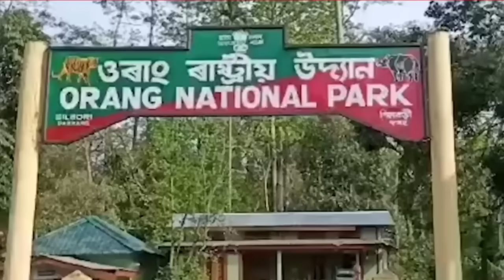News Live Assamese 9 March 2024|9 March Assam News Live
9 March 2024 Assamese News Live|Flood In Guwahati Today|Flood In Assam Nakhatra today|9 March 2024 Tranding LivelStudents important newslTop Assamese NewslArunodoi Asoni NewslArunodoi Asoni Big Update News TodaylArunodoy Asoni Name CutlHojai heavy Flood News Todaylbig rain Assam today/Ration Card News Today!India Flood NewslGuwahati Super sakar

Cover Topics:

1.Assamese news Today 9 March 2024
2.9 March 2024 Assamese Today Evening
3.9 March 2024 assamese Evening News
4.Arunodoi Asoni Big Update Today
5.Himanta biswa sarma News Live Today
6.Assamese Evening News Today 9 March 2024
7.Assamese News channel Live News
8.Assamese News Today Pratidin time Live
9.Assamese News Live Today Live
10.Assamese news today Time8 news live
11.Assamese news Today Top News Live
12.Assamese news today Dy365
13.Assamese news today Prag news
14.Assamese news today News18
15.Assamese news today Live News
16.Narendra Modi Mother's Birthday today 17.Assamese News Assam Hojai train lane destroy
18.Agnipath protest Today news
19.NHPC water gate open Flood assam news
20.Assam Tranding News 9 March 2024
21.Assamese Big Breaking news today
22. Daily assamese breaking news live
23. Assam HS Result News Today
24. Assamese Breaking News Live